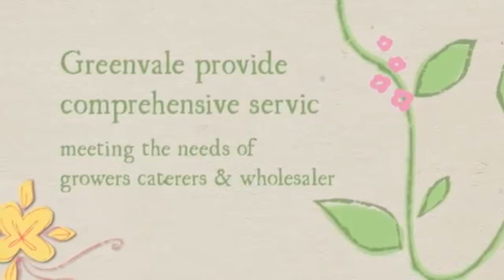Greenvale - Potato growing company